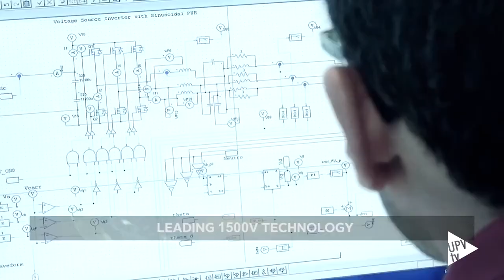Estudiantes de la UPV visitan la multinacional Power Electronics - Noticia @UPVTV, 07-03-2022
Cincuenta estudiantes del Grado en Ingeniería en Tecnologías Industriales y del Master Universitario en Ingeniería Industrial de la Universitat Politècnica de València han visitado los laboratorios y la planta de producción de la multinacional valenciana Power Electronics. La actividad ha sido impulsada por la Cátedra Power electronics de la UPV.